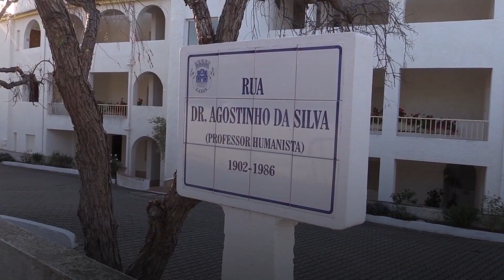Items seized in Madeleine McCann search ‘cannot yet be linked’ to disappearance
German prosecutors have said items seized as part of fresh searches for evidence in the Madeleine McCann case cannot yet be linked with the investigation into her disappearance.